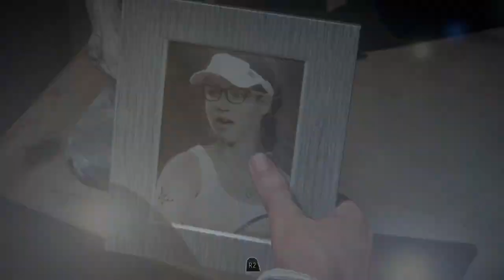Spine-Chilling Scares in Until Dawn - Part 4: A SPOOK-tacular Adventure!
In this spine-tingling episode of Until Dawn - Part 4, join us as we dive deeper into the terrifying world of the game. Brace yourself for jump scares, unexpected twists, and the relentless pursuit of survival as we continue our journey through this horror masterpiece.